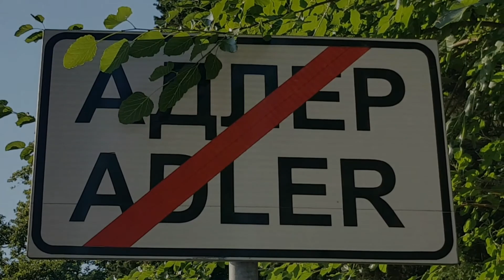Подорожник ланцетный | Жизнь в Адлере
Всем привет!
НА еще некошеных газонах можно встретить множество растений! В том числе, подорожники. На территории СССР считался лекарственным растением, в народной медицине лист подорожника ланцетного использовался при грудных болезнях и как наружное кровоостанавливающее, ранозаживляющее средство. В Западной Европе из сока изготавливают леденцы от кашля.